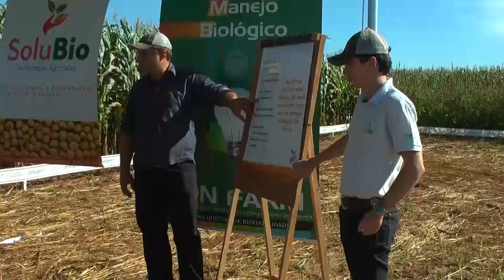ASSISTEC EM CAMPO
foi realizada primeira edição do evento que agradou  consultores e produtores